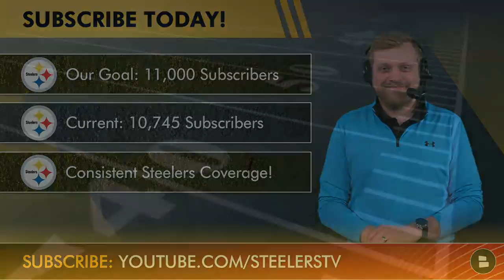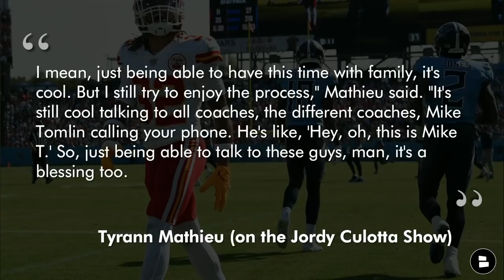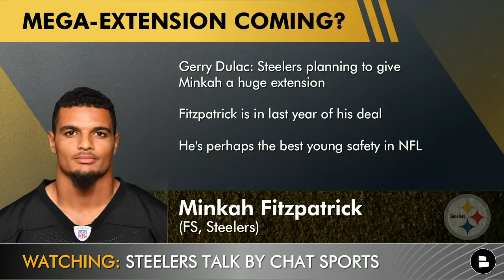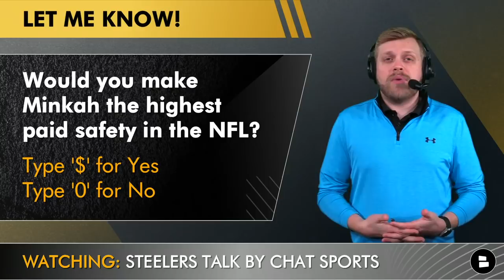Tyrann Mathieu To Steelers? + Steelers Rumors On Minkah Fitzpatrick, Mason Rudolph & Dwayne Haskins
Pittsburgh Steelers rumors are hot around Tyrann Mathieu, Minkah Fitzpatrick, Mason Rudolph and Dwayne Haskins. Could the Steelers sign Mathieu still in NFL Free Agency? The Honey Badger says he’s been in contact with head coach Mike Tomlin! Plus, we’ve got Steelers stories on a Minkah Fitzpatrick MEGA contract extension and the futures of QBs Mason Rudolph and Dwayne Haskins.

Wanna dress like the Steelers?

Minkah Fitzpatrick has been a fantastic player since the Steelers traded for him in a deal with the Miami Dolphins. And with Fitzpatrick in the last year of his deal, it’s time for him to get a massive contract extension. And the Steelers rumors are that Pittsburgh is planning to do just that. There’s a very real chance that the Steelers will make Minkah the highest-paid safety in NFL history soon.

The 2022 NFL Draft is just around the corner and there are still Steelers QB rumors out there after signing Mitchell Trubisky. The Steelers could draft a QB, potentially in Round 1, which would put 4 QBs on the roster in Trubisky, the draft pick, Mason Rudolph and Dwayne Haskins. The Steelers wouldn’t keep all 4 if they’re healthy, which means one would have to go. Who does Steelers Talk by Chat Sports host Tom Downey think the Steeler will cut or trade?

Steelers Rumors Today:
- Cutting Dwayne Haskins or Mason Rudolph?
- Minkah Fitzpatrick Extension?
- Signing Tyrann Mathieu?

Answer today’s poll questions in the COMMENTS:
Would you sign Tyrann Mathieu? Type ‘Y’ for Yes and Type ‘N’ for No
Pick one to keep: Type ‘MR’ for Mason Rudolph and Type ‘DH’ for Dwayne Haskins
Would you make Minkah Fitzpatrick the highest-paid safety in the NFL? Type ‘$’ for Yes and Type ‘0’ for No